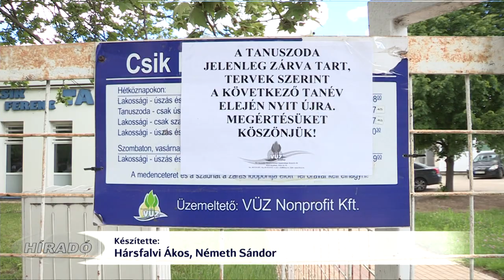Nem nyit ki tanuszoda ebben a tanévben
Nem nyitják meg a tanuszodát a nyári szünetig fennmaradó egy hónapra – mondta el televíziónknak Csótár András. Az Emberi Erőforrások Bizottságának elnöke hangsúlyozta, a tanuszodát elsődlegesen használó nevelési-oktatási intézmények nem kívánják ebben a tanévben használni a létesítményt. Az ütemezett nyári zárásig visszamaradó egy hónapra az uszodát nem töltik fel, ennek mintegy ötmillió forintos költsége lenne.